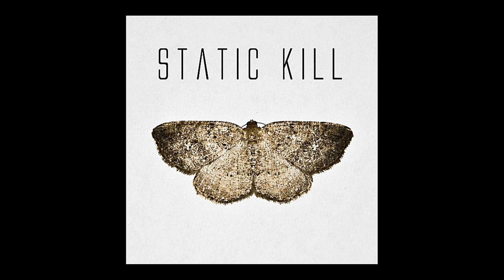Static Kill - Juliaset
Banda: Static Kill
Canción: Juliaset
Álbum: Static Kill